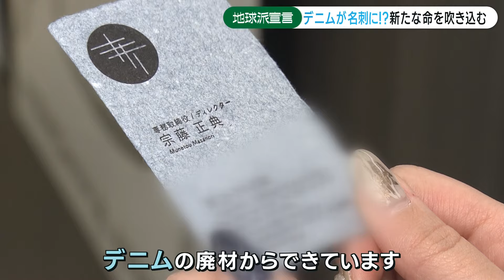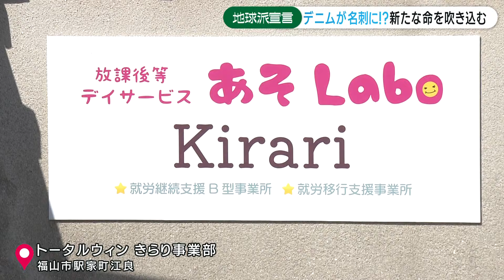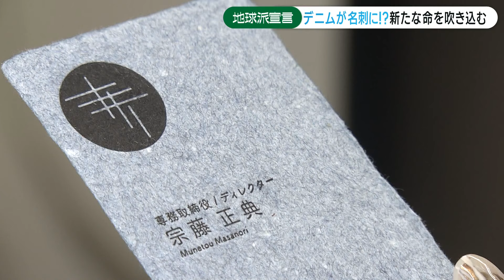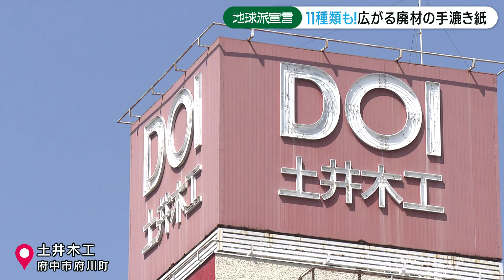「廃材が物語の種」新たな命を吹き込む廃材の手漉き紙｜デニムや木材などが名刺に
府中市で取り組まれているある廃材を使用した取り組み。人と人のつながりを通して、皆さんの身近なものに生まれ変わります。

いつもご視聴いただきありがとうございます。

2024年3月20日 広島ホームテレビ「ピタニュー」にて放送